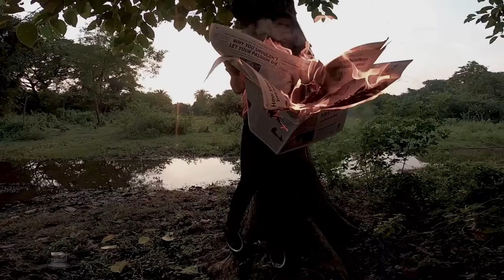Behind the scenes | by sumana negel |photo shoot